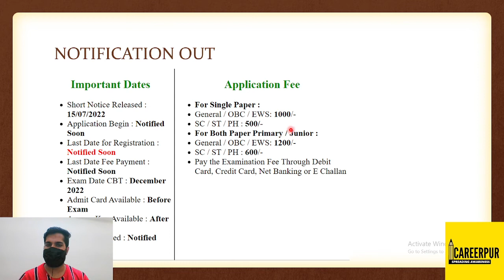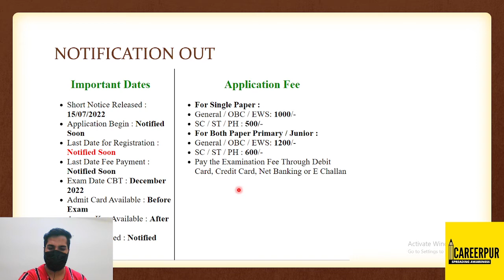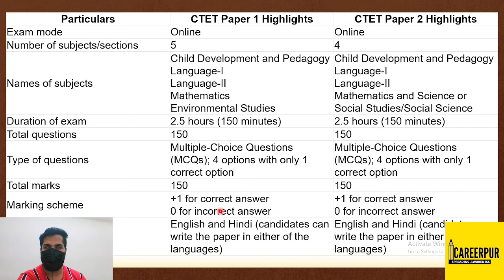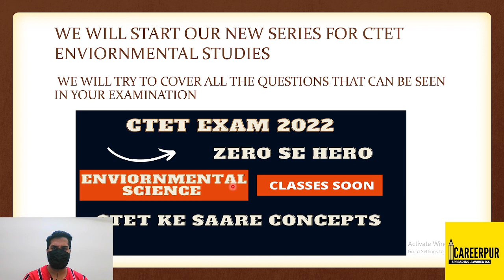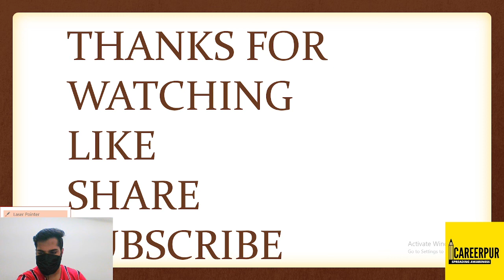Ctet 2022 | ctet exam date 2022 | ctet notification out 2022 | how to prepare for ctet 2022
1. CTET NOTIFICATION 2022
2. CTET ADMIT CARD
3 . CTET EXAM DETAILS 2022
4. HOW TO PREPARE FOR ENVIORNMENTAL SCIENCE FOR CTET 2022